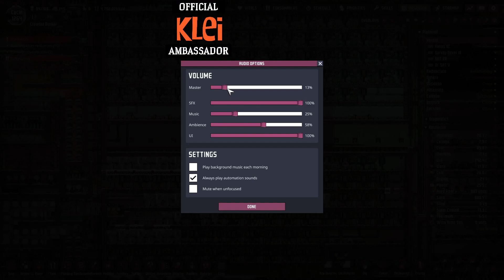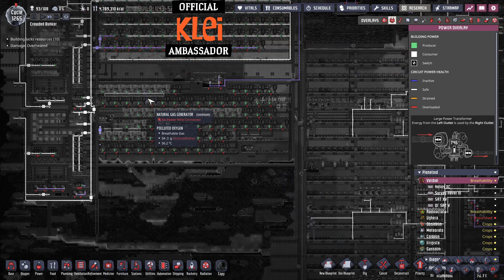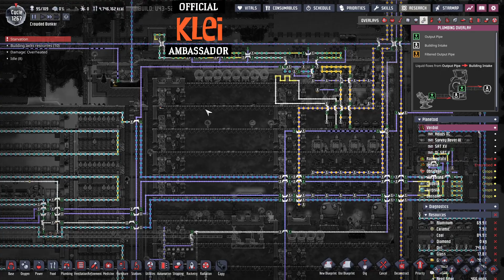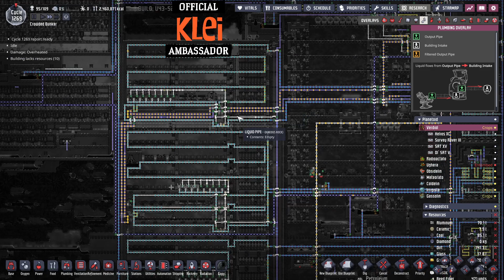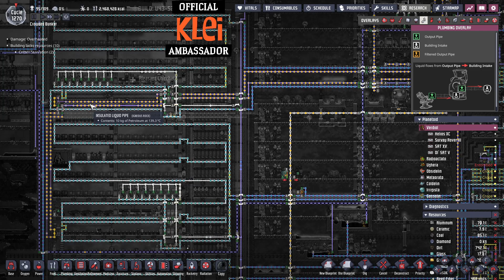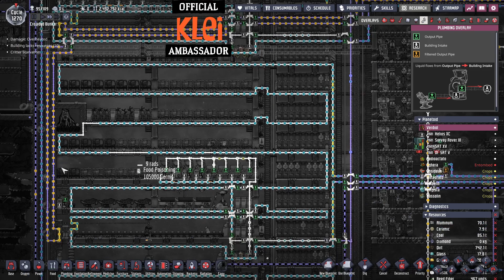Oxygen Not Included - Most Dupes Record Attempt - Part 101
This is the one hundred and first video in a series where I attempt to make a record for the most number of dupes in a colony, taken from my live twitch stream.